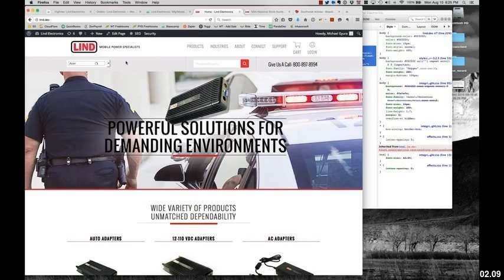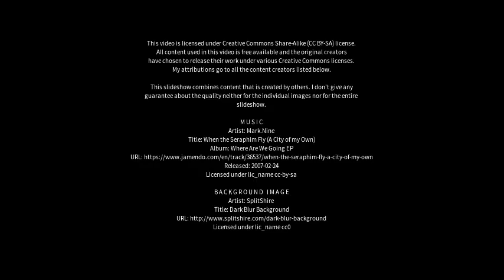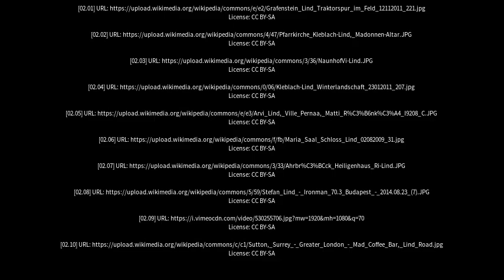Best places to visit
Best places to visit - Lind (Denmark) Best places to visit - Slideshows from all over the world - City trips, nature pictures, etc.